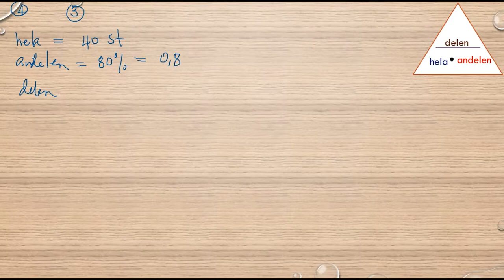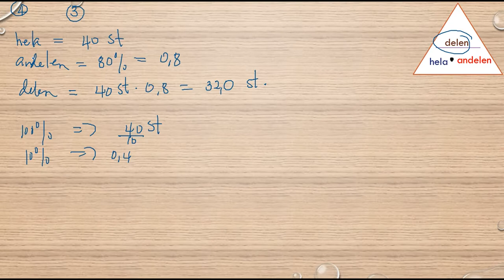Matematik 5000 Ma 1b Kapitel 2 Procent Diagnos 2 3